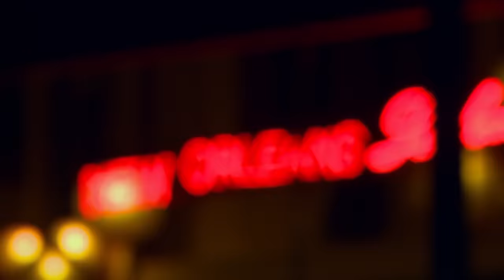Looking For Love At The Gypsy Ball | Gypsy Brides US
Gypsy girls look for suitable husbands at the gypsy ball, but will they find love or will it all end in a fight?